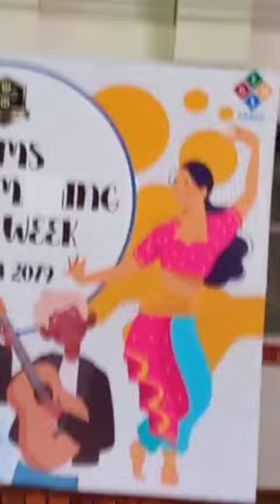Mayalu live performance in Gems School by Aabiskar